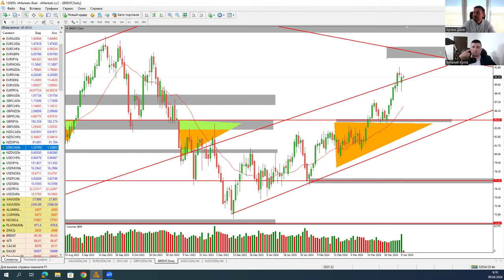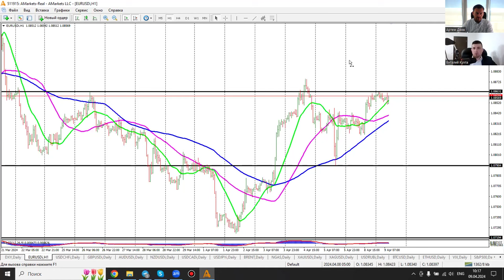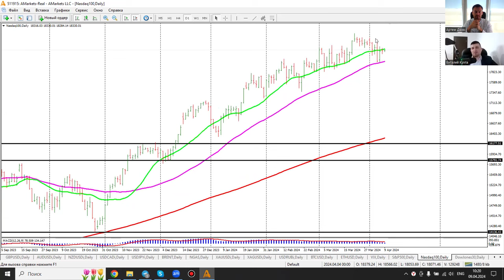Артем Деев vs Виталий Кухта: торговые идеи по DXY, XAU/USD, EUR/USD, USD/CAD и Oil | AMarkets